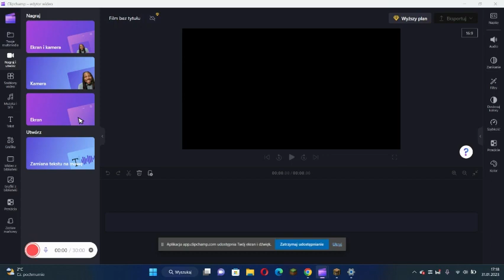minecraft p 4 GRAM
DAJ SUBA I ŁAPE W GÓRE